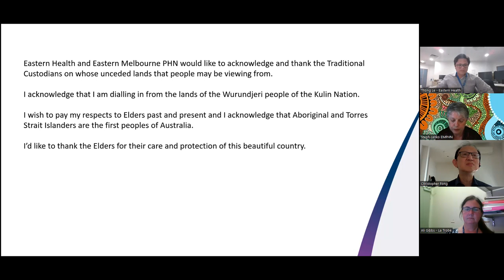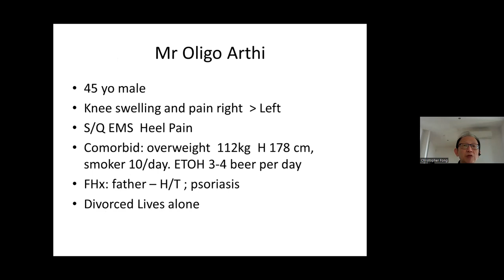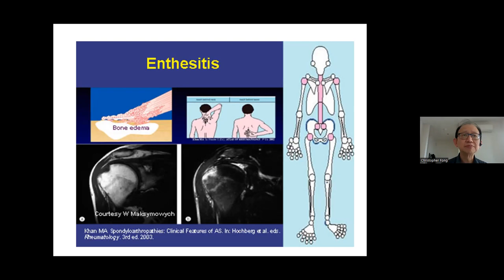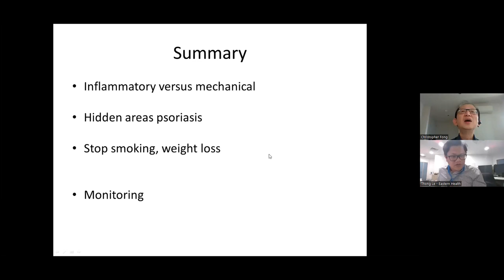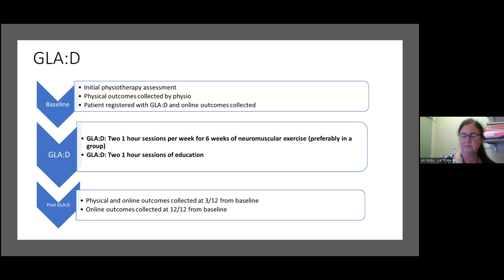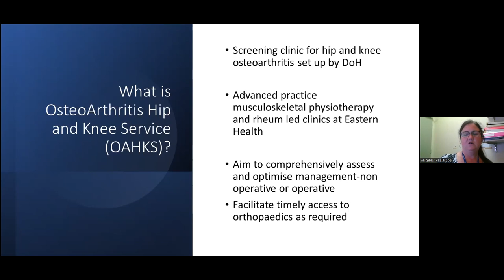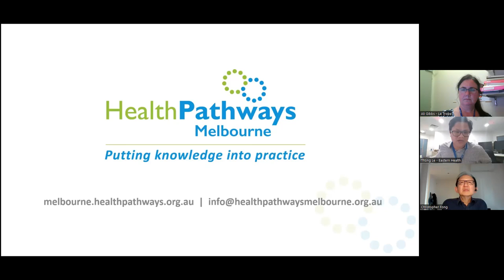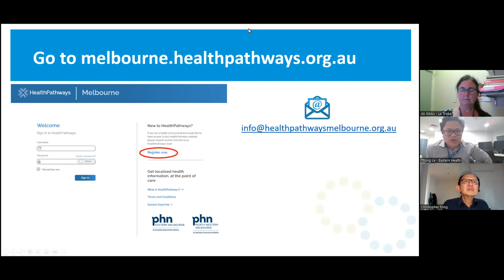Arthritis update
Eastern Health and Eastern Melbourne PHN is hosting this event which includes the following presentations:
1. The problems with sero negative arthritis
2. GLA:D® to help with hip and knee osteoarthritis